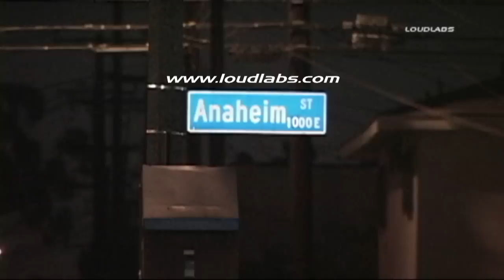Three Shot in Gang Shooting / Long Beach RAW FOOTAGE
Written by City News Service - Three people suffered non-life-threatening wounds
tonight in a gang-related shooting in Long Beach, police said.
   Officers on routine patrol in the area of Anaheim Street and Lewis
Avenue heard shots ring out about 7:20 p.m., Long Beach police spokeswoman
Marlene Arrona said.
   Three adult victims were found and taken to a hospital for treatment,
she said.
   Officers were searching for a suspect or suspects and Anaheim Street was
closed between Alamitos and Martin Luther King Jr. avenues, Arrona said.
   Arrona said the shooting appears to be gang-related, but she did not
elaborate. LOUDLABS NEWS